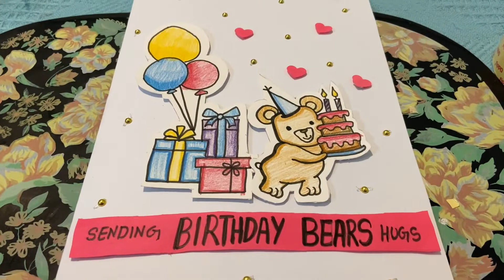How to make Birthday Card / tutorial / with Sophia Modgil /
Hello Everyone……. 👋

My name is Sophia Modgil and I am from Punjab and this is my official account for my paintings and Art. ❤️

Hi folks ! It’s time for another Artwork  !